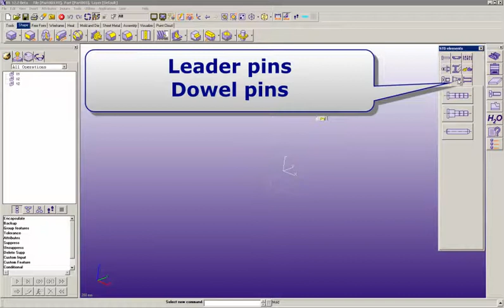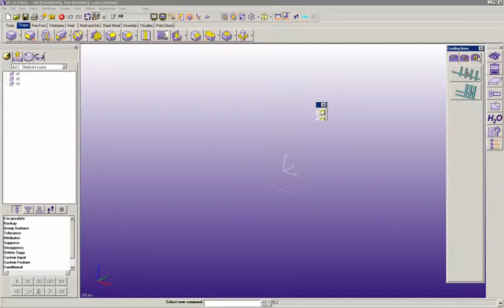01 Mold standard elements library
MoldExpert: Mold standard elements library